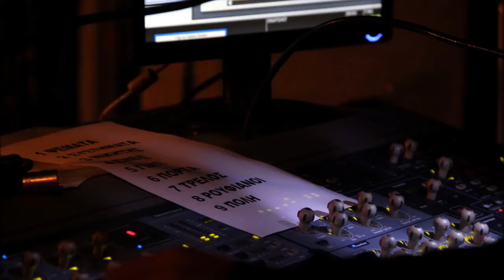Γκρόβερ - Ξανά@Γέννημα Θρέμμα